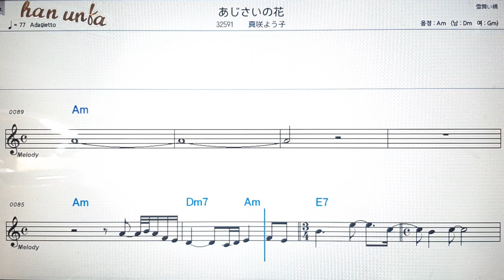아지사이노하나/미사키요우코💕日本の歌*Karaoke*Sheet Music*(한*일본어 동시 발음)韓国語 日本語の同時発音